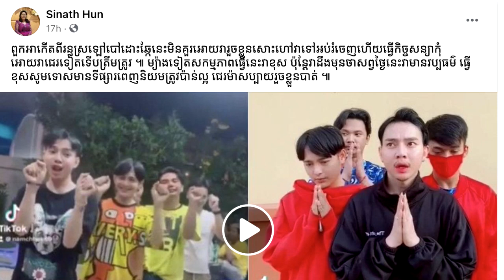មិនរួចខ្លួន!អាងសុំទោសរួចខ្លួន លោកជំទាវហ៊ុន ស៊ីណាតខឹងខ្លាំងយុវជនមួយក្រុមនាំគ្នា ច្រៀងរាំ ជេរដៀលស្រ្តី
សូមអធ្យាស្រ័យ

ចំពោះការមិនបានតប ខំមិនបានគ្រប់គ្នា

Ms Socheata